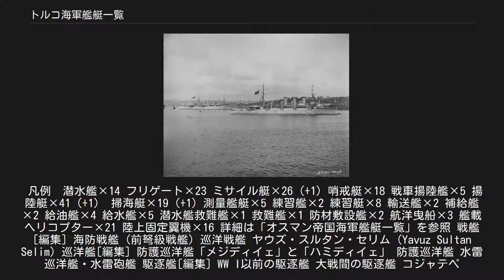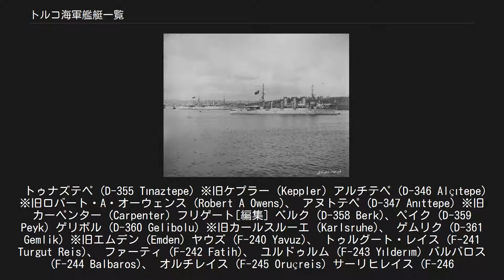トルコ海軍艦艇一覧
トルコ海軍艦艇一覧は、トルコ共和国海軍が過去保有した、または現在保有する、または将来保有する予定の、未完成・計画中止を含めた歴代艦艇一覧である。
オスマン帝国時代の艦艇については、オスマン帝国海軍艦艇一覧を参照。
 凡例  潜水艦×14 フリゲート×23 ミサイル艇×26 (+1) 哨戒艇×18 戦車揚陸艦×5 揚陸艇×41（+1） 掃海艇×19 (+1) 測量艦艇×5 練習艦×2 練習艇×8 輸送艦×2 補給艦×2 給油艦×4 給水艦×5 潜水艦救難艦×1 救難艦×1 防材敷設艦×2 航洋曳船×3 艦載ヘリコプター×21 陸上固定翼機×16 詳細は「オスマン帝国海軍艦艇一覧」を参照 戦艦[編集] 海防戦艦 (前弩級戦艦) 巡洋戦艦 ヤウズ・スルタン・セリム (Yavuz Sultan Selim) 巡洋艦[編集] 防護巡洋艦「メジディイェ」と「ハミディイェ」 防護巡洋艦 水雷巡洋艦・水雷砲艦 駆逐艦[編集] WW I以前の駆逐艦 大戦間の駆逐艦 コジャテペ（Kacotepe）、アダテペ（Adatepe） トゥナズテペ（Tinaz Tepe）、ザフェル（Zafer） デミルヒサール（Demirhissar）、スルタンヒサール（Sultanhisar） ガズィアンテプ (D-344 Gaziantep) ※旧ランズダウン (Lansdowne)、 ギレスン (D-345 Giresun) ※旧マッカーラ (McCalla)、 ゲリボル (D-346 Gelibolu) ※旧ブキャナン (Buchanan)、 ゲムリク (D-347 Gemlik) ※旧ラードナー (Lardner) アルプ・アルスラン (D-348 Alp Arslan) ※旧マーン (Marne)、 マレシャル・フェヴズィ・チャクマク (D-349 Mareşal Fevzi Çakmak) ※旧ミーティア (Meteor)、 クルチ・アリ・パシャ (D-350 Kılıç Ali Paşa) ※旧マッチレス (Matchless)、 ピヤレ・パシャ (D-351 Piyale Paşa) ※旧ミルン (Milne) イスタンブール (D-340 İstanbul) ※旧クラレンス・L・ブロンソン (Clarence K Bronson)、 イズミル (D-341 İzmir) ※旧ヴァン・ヴァルケンバーグ (Van Valkenburgh)、 イズミット (D-342 İzmit) ※旧コグスウェル (Cogswell)、 イスケンデルン (D-343 İskenderun) ※旧ボイド (Boyd)、 イチェル (D-344 İçel) ※旧プレストン (Preston) ザフェル (D-356 Zafer) ※旧ヒュー・パーヴィス (Hugh Purvis)、 ムアーヴェネト (DM-357 Muavenet) ※旧グウィン (Gwin) ユジェテペ (D-345 Yucetepe) ※旧オーレック (Orleck)、 サヴァシュテペ (D-347 Savaştepe) ※旧メレディス (Meredith)、 クルチ・アリ・パシャ (D-349 Kılıç Ali Paşa) ※旧ロバート・H・マッコード (Robert H McCard)、 ピヤレ・パシャ (D-350 Piyale Paşa) ※旧フィスク (Fiske)、 マレシャル・フェヴズィ・チャクマック (D-351 Mareşal Fevzi Çakmak) ※旧チャールズ・H・ローン (Charles H Roan)、 ガイレト (D-352 Gayret) ※旧エヴァソール (Eversole)、 アダテペ (D-353 Adatepe) ※旧フォレスト・ロイヤル (Forrest Royal)、 コジャテペ (D-354 Kocatepe) ※旧ハーウッド (Harwood)。
 トゥナズテペ (D-355 Tınaztepe) ※旧ケプラー (Keppler) アルチテペ (D-346 Alçıtepe) ※旧ロバート・A・オーウェンス (Robert A Owens)、 アヌトテペ (D-347 Anıttepe) ※旧カーペンター (Carpenter) フリゲート[編集] ベルク (D-358 Berk)、ペイク (D-359 Peyk) ゲリボル (D-360 Gelibolu) ※旧カールスルーエ (Karlsruhe)、 ゲムリク (D-361...